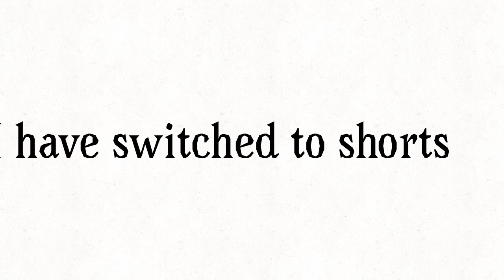I have switched to shorts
Check my animation made with sanitago